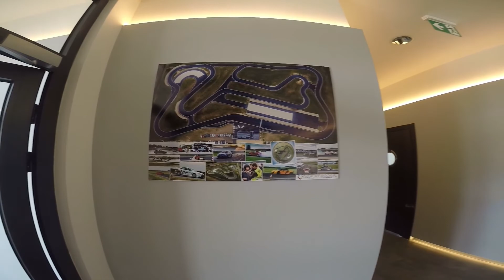Tor Łódź Track Day 02.05.17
Relacja z treningu motocyklowego na Torze Łódź (02.05.17). Na początek jeżdżę i opowiadam o nitce toru i o tym, że warto torować (00-17:20). Następnie spacer po zapleczu toru (17:20-19:20). Nie wiem jak Wy ale ja jak w "Top Gun" lubię latać z muzyką, (19:20-23:34), na koniec jeszcze krótka wymiana doświadczeń. Miłego oglądania Lewa.

Jeśli o kimś zapomniałem to piszcie w komentarzach.

Muzyka:
„Defeat the Night (feat. Ashley Apollodor)”, wykonawca: JPB (Google Play)